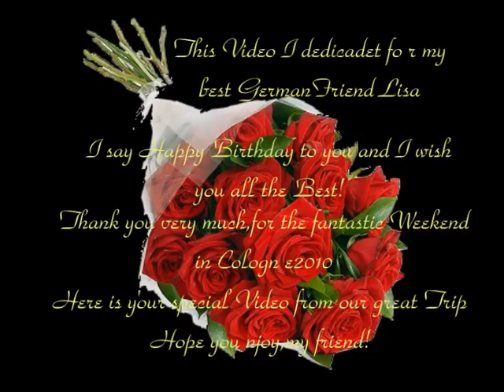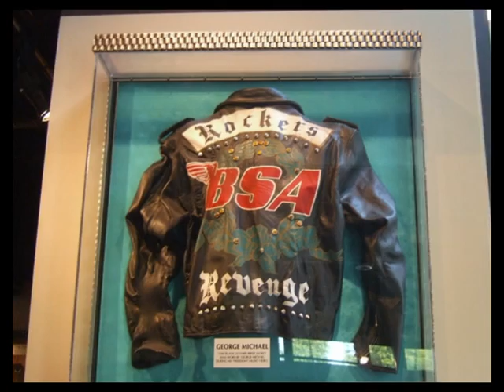Cologne 2010 (I dedicate this Video for Lisa and I say "Happy Birthday")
I dedicate this Video for my best German Friend,Lisa.Today it´s her Birthday and I wish Lisa all the Best.From July,30. - August 01.2010,we have make a Weekend Trip to Cologne.It was a fantastic Weekend and we have a lot of Fun there.With this Video,I will say Happy Birthday to Lisa...this is my special Present for you!
And I will say. thank you very much for this nice Weekend in Cologne and thanks so much for being my best friend!